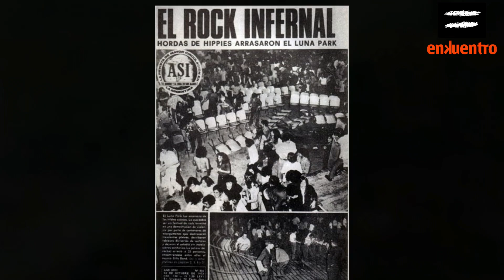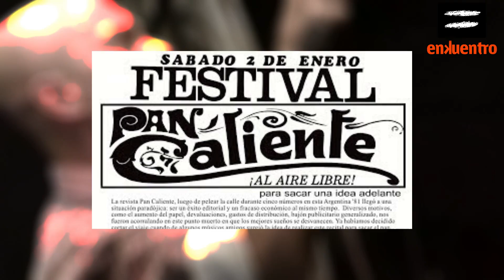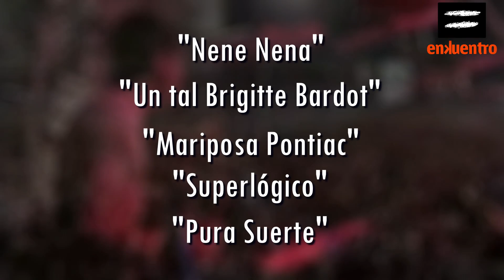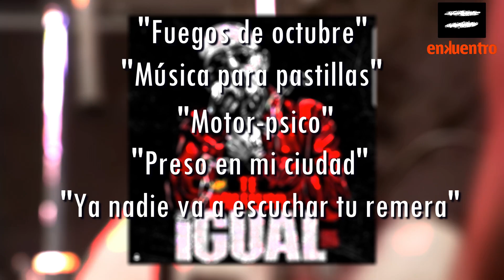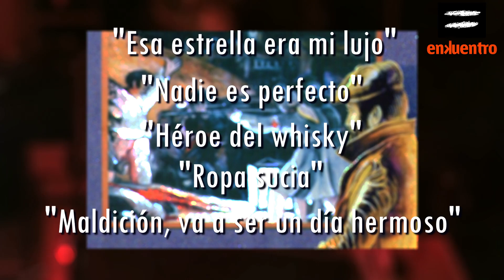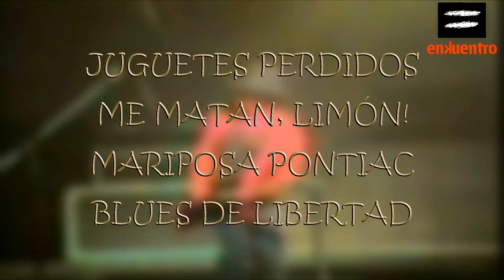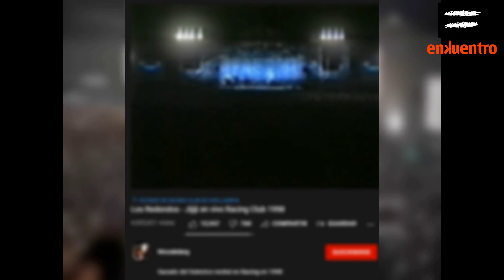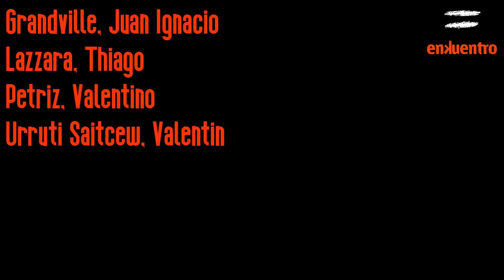Los Redondos. Historia del Rock en Argentina.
Trabajo realizado por alumnos de Quinto Año